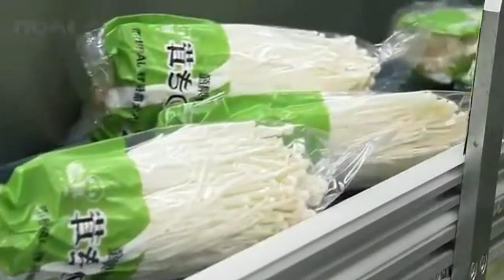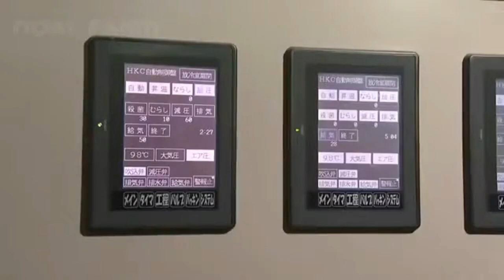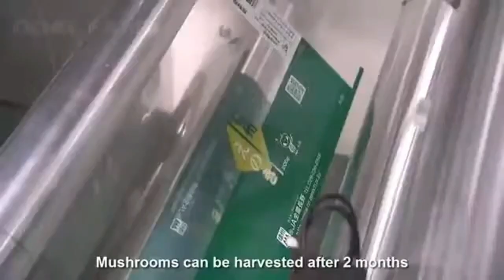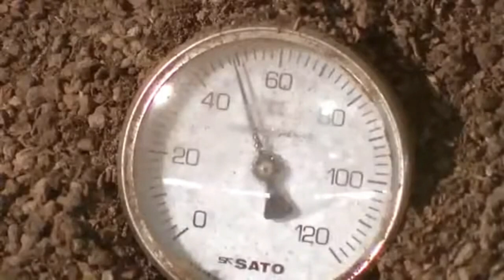HOW TO : NGINTIP PEMBUATAN JAMUR ENOKI DI LUAR NEGRI KAMU akan terkejut Heran Di " BUATNYA "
HOW TO GROW ENOKI MUSHROOM IN THE FACTORY AND THE MARKETING IS AMAZING